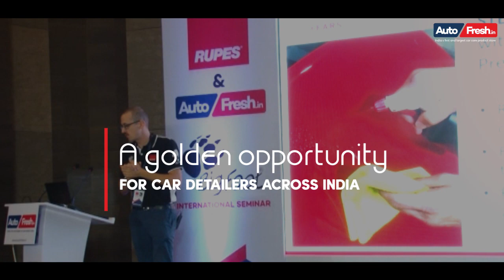V2. The Rupes Bigfoot International Detailing Seminar 2018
After last year’s extremely successful Bigfoot event in Bangalore, The V2 Rupes Bigfoot International Seminar is back in New Delhi. Bigfoot seminar brings a great opportunity for the car-detailers and car enthusiasts to learn about the world’s best detailing techniques, by the most celebrated team of speakers & trainers like Mr. Jason Rose (Global Director of Training at Rupes ), Mr. Fabrizio Gagliardi (Training Manager at Rupes), Mr. Stefano Santamaria (Regional Sales Director at Rupes) and Anckur Sama (Founder and CEO of Autofresh.in). In the Bigfoot event every car-detailer will get individual hands-on training which would help them to polish their skills & to learn the details about all the polishers and tools. The event would also honor every individual with the Rupes Bigfoot training certificate. Save the date & venue. See you all soon.